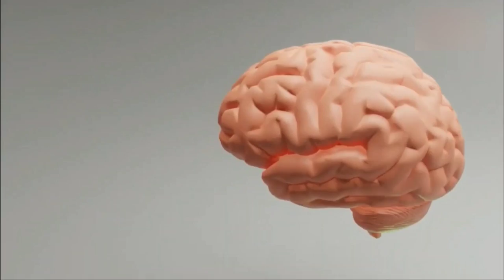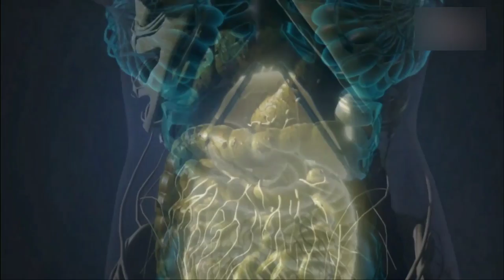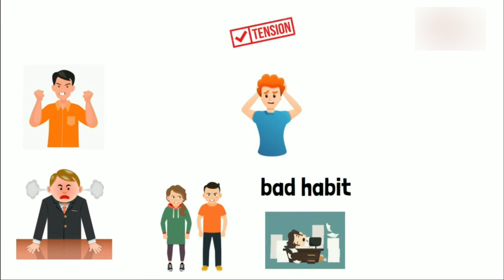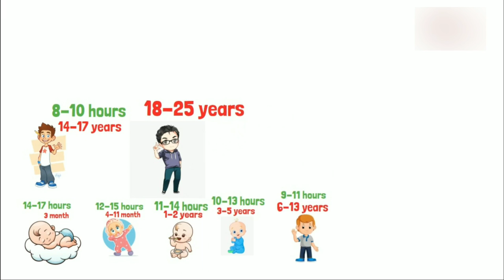আপনার এতটা ঘুমানো উচিত বিজ্ঞানের হিসাবে | How Much Sleep is Needed by Human Body in Bangla